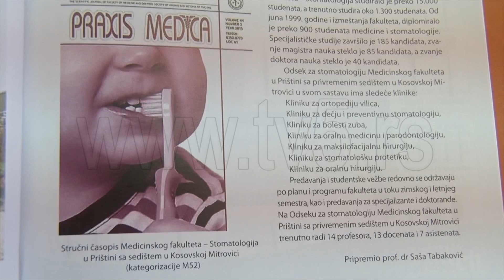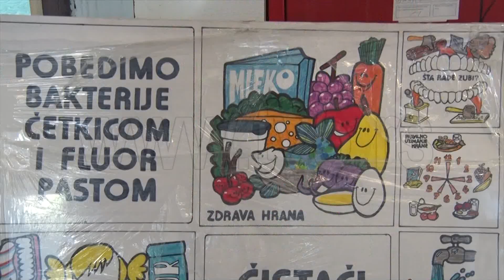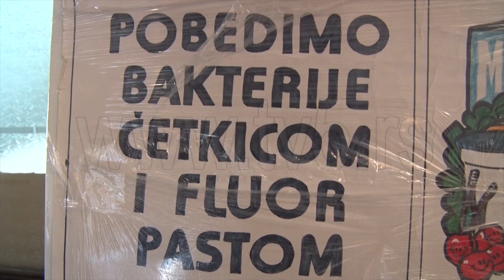TV5 - Kada dete treba prvi put odvesti kod stomatologa?